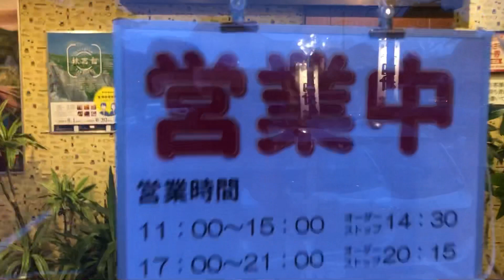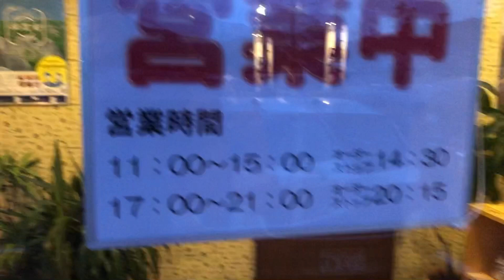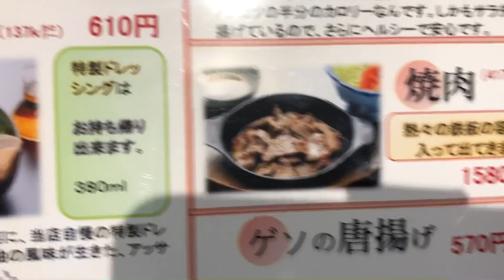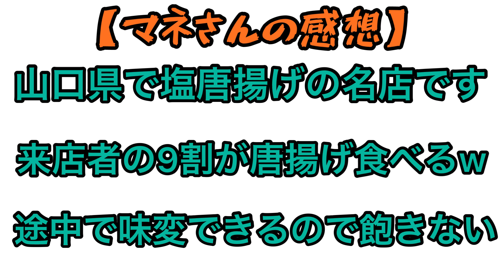【お食事処やまむら】塩唐揚げの名店に行ってみました！ボリュームたっぷりの定食！#171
SNSで良くみかける定食屋さん！
山口県美祢市美東町だからなかなか行かない場所なんよね～
唐揚げを食べる人が多い！そんなお店にようやく行けました♪

来店者の９割が唐揚げ食べてる印象でした。

ふむ！じゃあ！私も唐揚げ定食だなｗ

仕入れ価格上昇だからか１００円値上げされていました。

でもまあ、ボリューミーな唐揚げ定食ではあります！

塩唐揚げですが、塩分きいててご飯が進みます。

個人差はありますがこの塩分が逆に強いと感じる人もいるかなーと思いました。
外はサクサクで歯ごたえは良かったですよ～

動画みて参考にしてね～

ではでは！